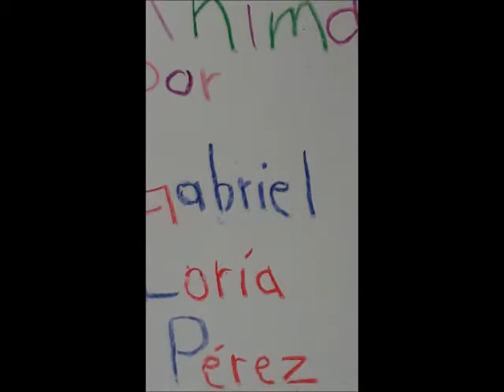GabrIel Loría Retrato 2